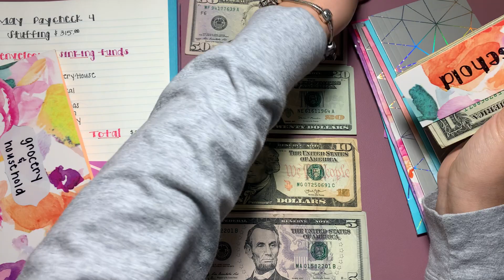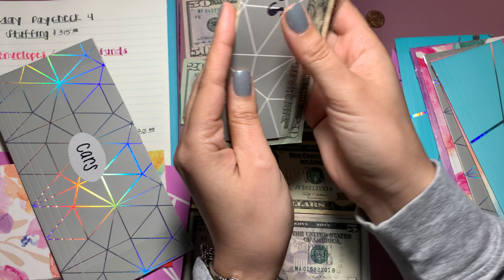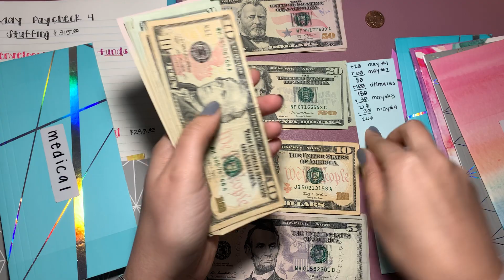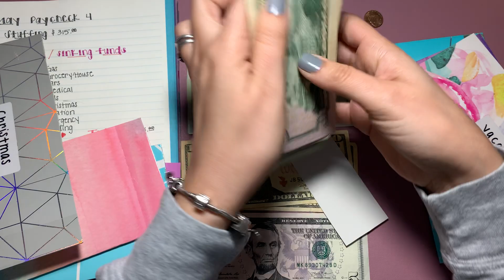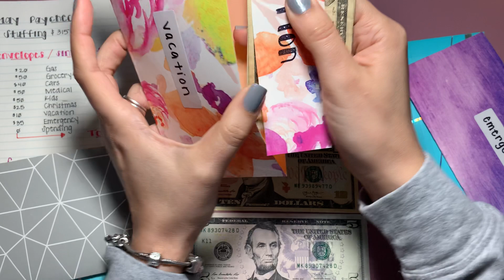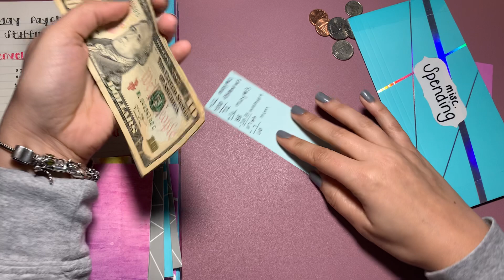Cash Envelopes Stuffing from May Paycheck #4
I am a wife and mom of 4, working a part time job and budgeting it into our Sinking Funds. :)